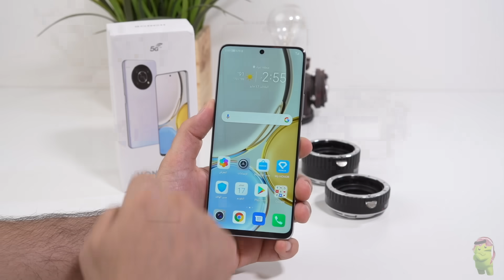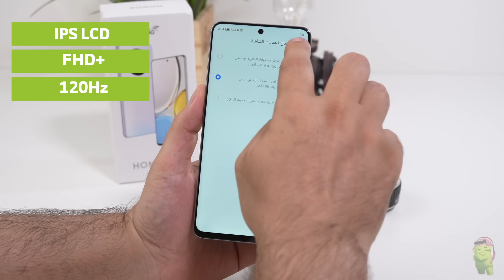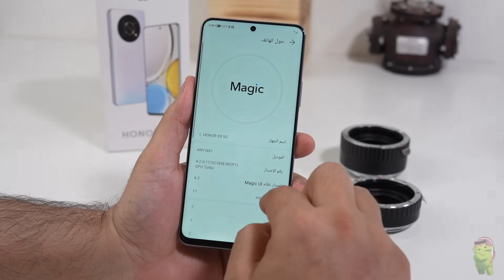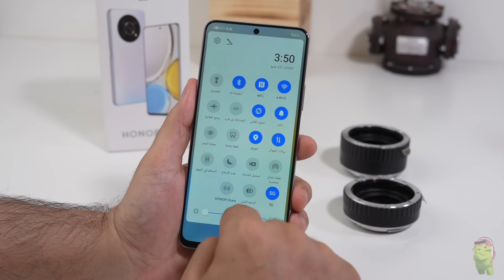استعراض هاتف هونر X9 من أفضل هواتف 5G بسعر أقل من 1500 ريال HONOR X9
📱استعراض أحدث هواتف شركة هونر في السوق السعودي .. هاتف HONOR X9.

تصميم أنيق☑️
شاشة 120Hz☑️
تقنية RAM Turbo☑️
كاميرا 48MP☑️
دعم NFC☑️
شاحن سريع 66W☑️

أحد أفضل هواتف 5G بسعر أقل من 1500 ريال👍🏻
متوفر للحجز المسبق مع هدايا قيمة من 19 مايو في جميع المتاجر الكبرى.